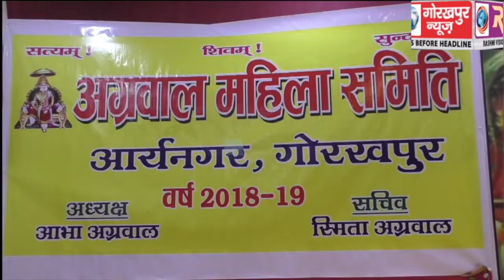अग्रवाल महिला समिति द्वारा होली मिलन समारोह का किया गया आयोजन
अग्रवाल महिला समिति द्वारा होली मिलन समारोह का किया गया आयोजन, सदस्यों और पदाधिकारियों ने एक दूसरे को रंग गुलाल लगाकर होली की दी शुभकामनाएं।GORAKHPUR NEWS -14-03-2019